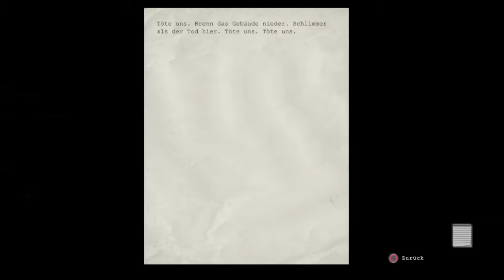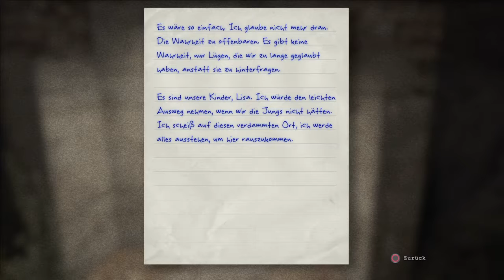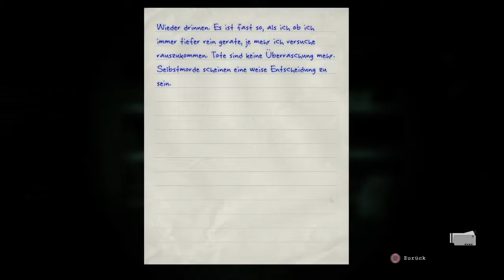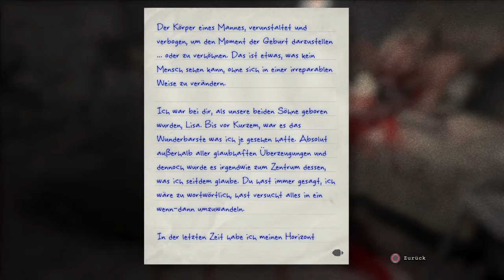Outlast Whistleblower #05 | Der Dachbodenfreak | Lets Play Outlast Whistleblower